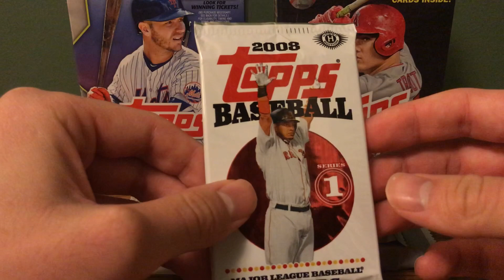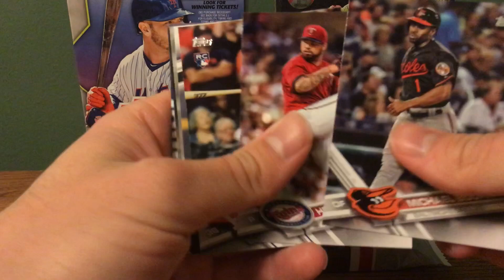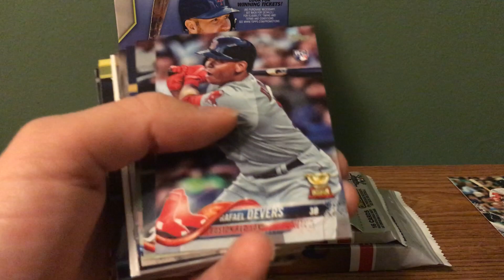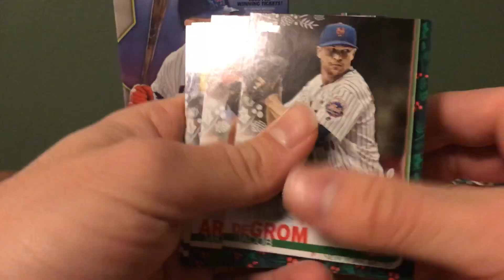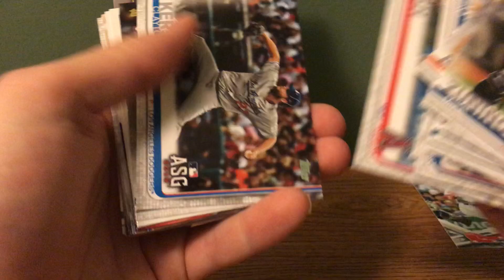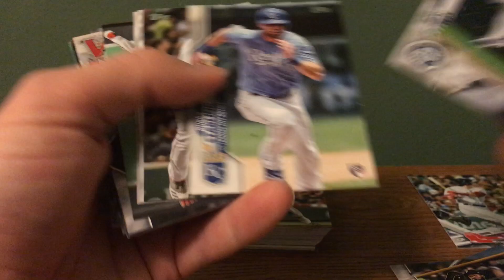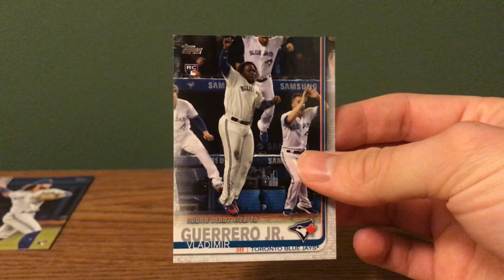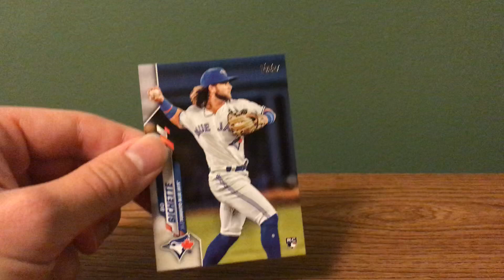The Great Rookie Chase Ep1